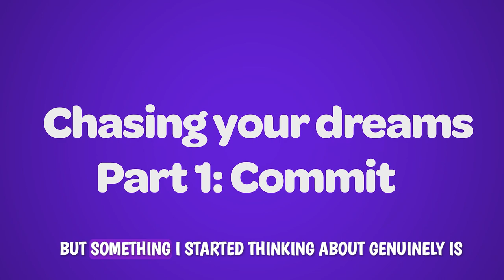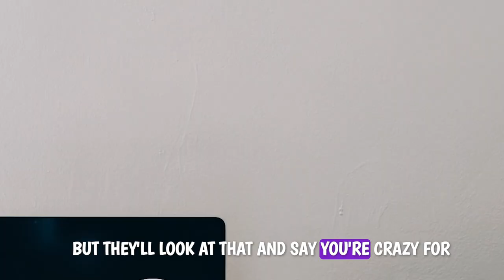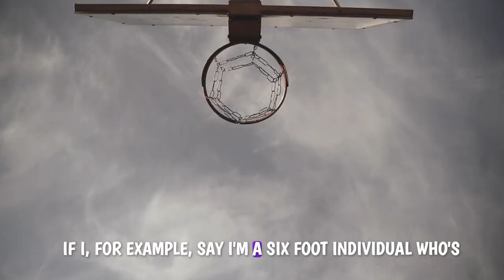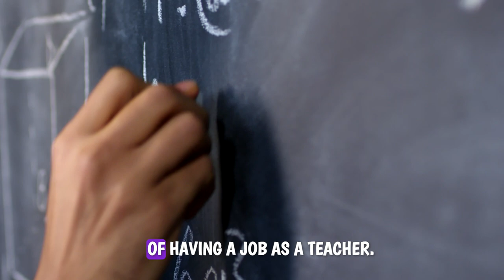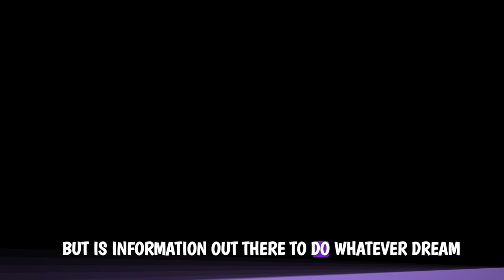Why you should chase your dreams (it's not impossible)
Why you should chase your dreams! It is no impossible to succeed! Chase your dreams and with a plan no dream is impossible. Pursue your dreams with consistency and confidence, the time invested in education should be compared similarly to the creative endeavors, but why does one seem more taboo than the other. Perseverance in the face of naysayers is the most important thing, you need to have belief in oneself, strategic planning, and hard work. Chase your grand ambitions without fear of seeming unrealistic. If you have a vision, chase it, plan for it, and know that I believe in you!
-Oly Kanoli :)
Chapters:
00:00 The Power of Persistence: Chasing Your Dreams
00:09 The Long Road to Success: Stories of Perseverance
00:42 Education vs. Passion: A Comparative Analysis
01:25 Believing in Your Dreams: The Key to Achievement
02:47 Practicality vs. Passion: Finding Your Path
04:36 Setting Goals and Creating a Roadmap
05:16 The Importance of Self-Belief and Hard Work